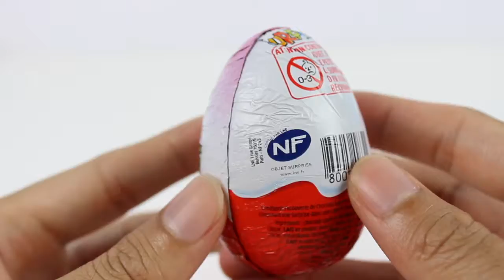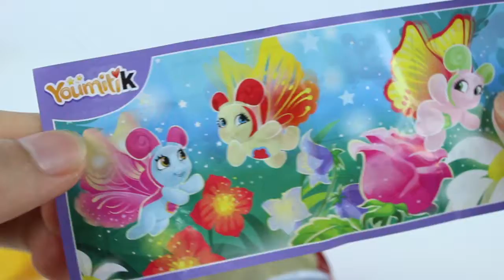Color Learning Spiderman vs Ironman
Colors for kids using play doh!